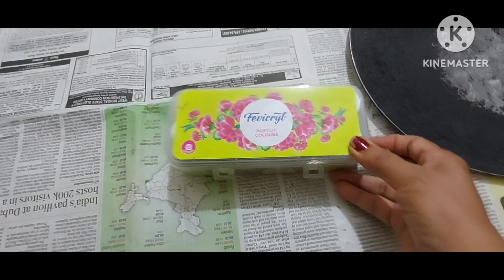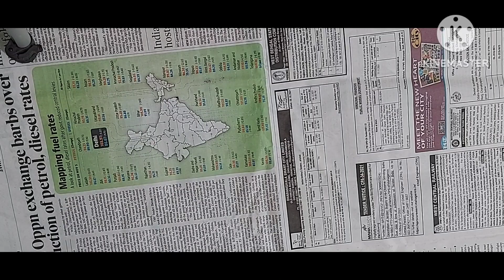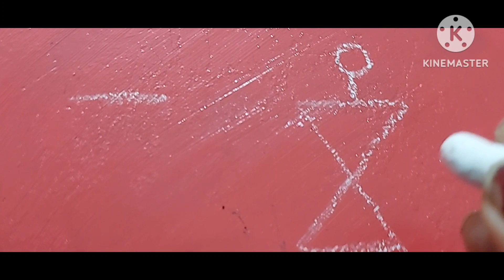फ्री के समान से बनाऐ छोटे छोटे गमले के लिए सुन्दर स्टैंड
फ्री के समान से बनाऐ सुन्दर स्टैंड, बेकार पडा समान से गार्डेन के लिए  DIY, Amezing DIY plants stand from kitchen utensils, DIY decor using old pan DIY ldes
DIY#video Home Decor# DIY#